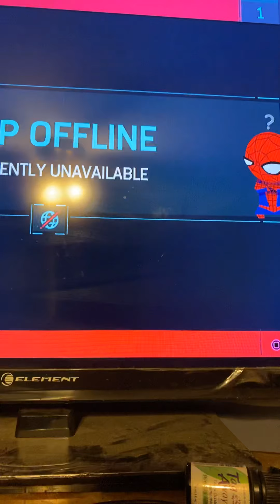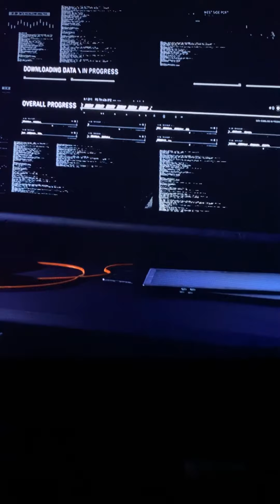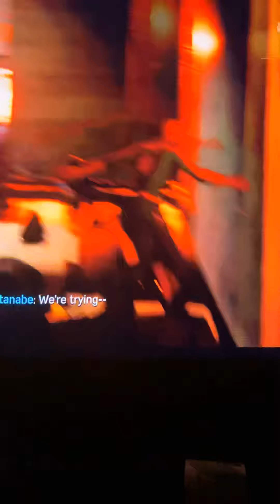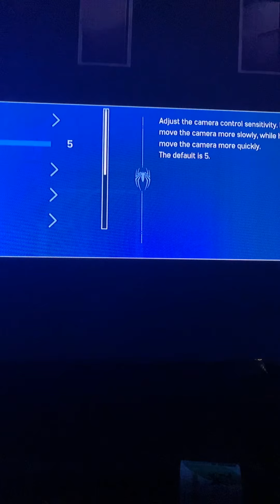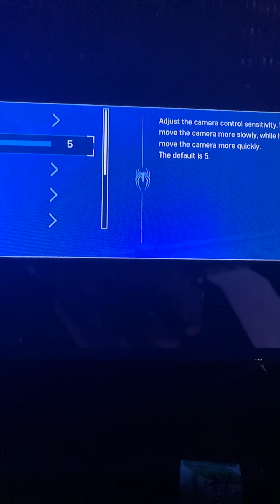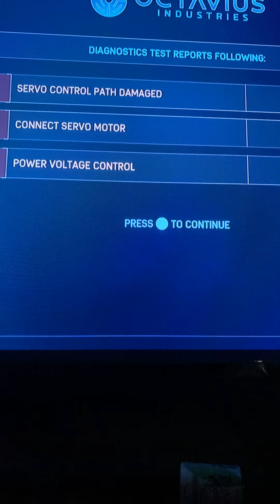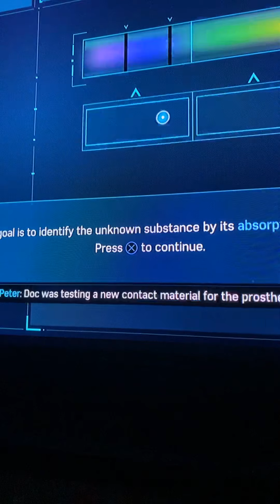New game of Spiderman